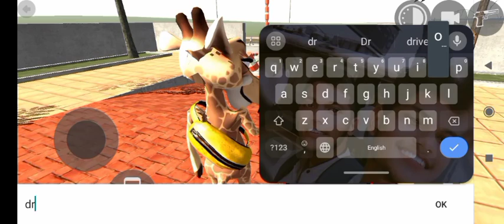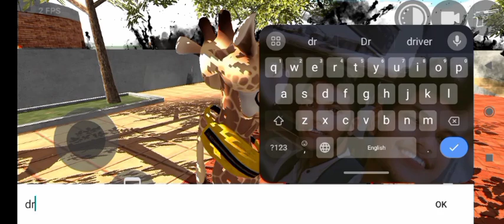POLICE KO FASA KAR MAR DIYA 🧐😂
"Indian Bikes Driving 3D is an exhilarating experience that captures the essence of biking in India. The graphics are stunning, offering a realistic environment filled with vibrant streets and detailed landscapes.